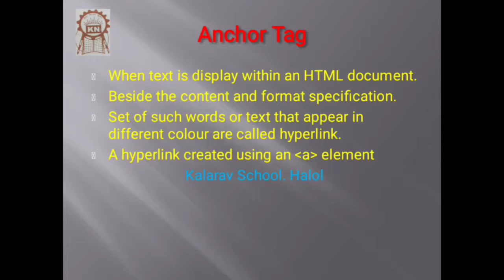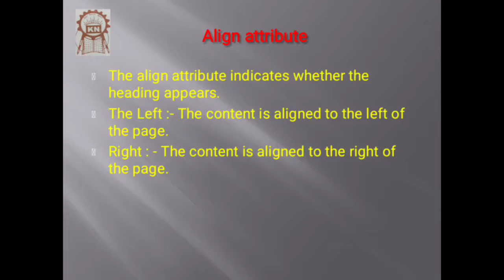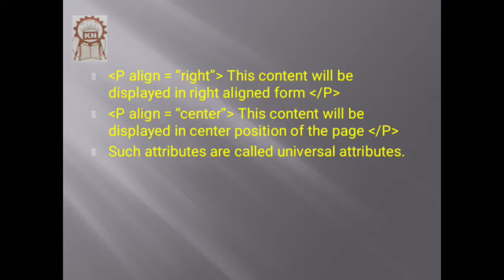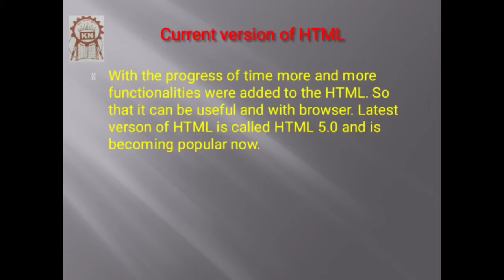Std 10th EM Computer Ch 1 Strike tag Part 3